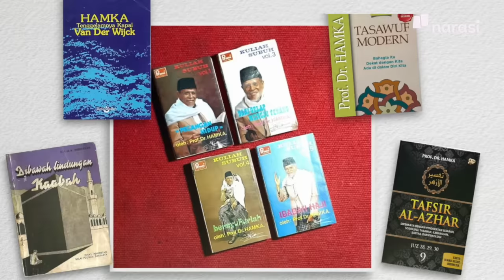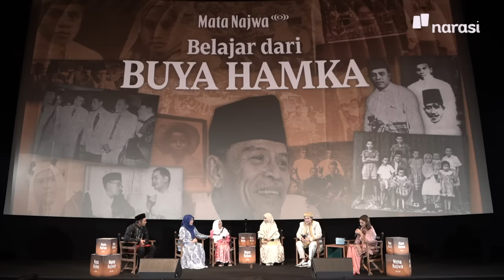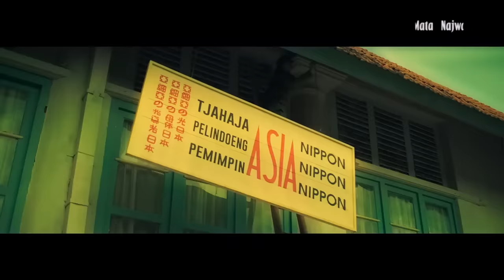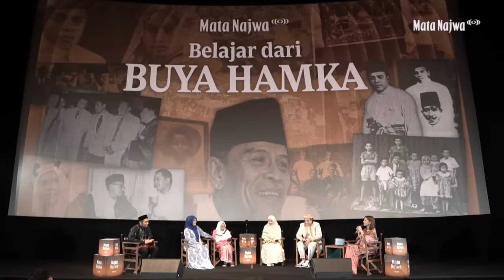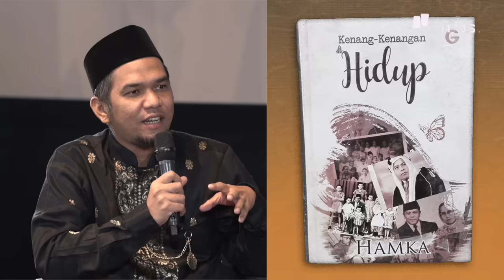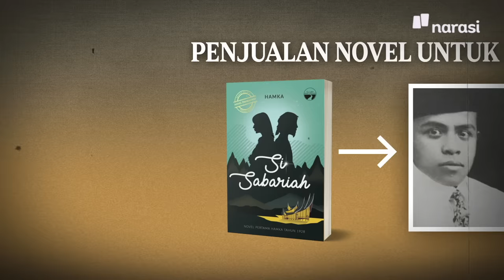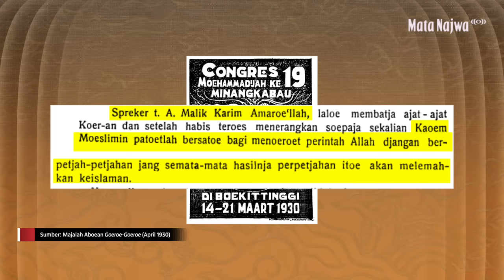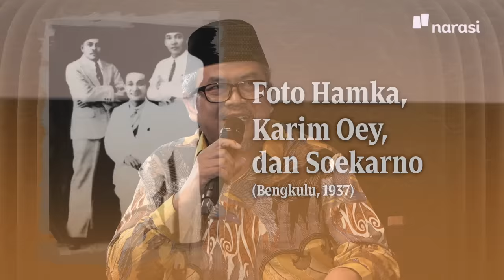Belajar dari Buya Hamka | Mata Najwa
Merayakan lebaran sembari merayakan rilisnya film Buya Hamka, Mata Najwa juga ingin mengajakmu merayakan hadirnya Buya Hamka di tengah kehidupan kita. Pelajaran berharga dan laku hidup Buya Hamka adalah setumpuk buku terbuka yang menunggu untuk dibaca.

Mari melihat lebih dekat nilai-nilai yang baik melalui episode “Belajar dari Buya Hamka”. Najwa Shihab juga mengajak para aktor dan sutradara di balik produksi film Buya Hamka, keluarga Buya Hamka, dan tokoh Muslim serta penulis buku Buya Hamka untuk berbincang tentang sosok sastrawan, pemuka agama, dan guru kita semua.

(Narasi)